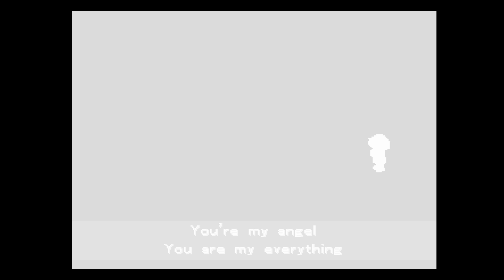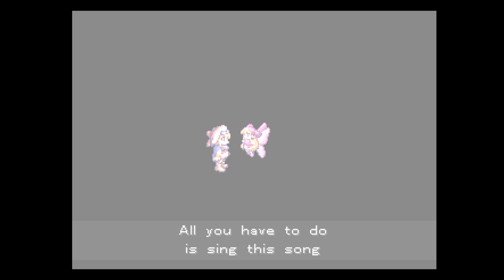Rhapsody: A Musical Adventure - Part 19 | Kururu's Dream (with commentary) PS1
Title:
Rhapsody: A Musical Adventure

Developer:
Nippon Ichi Software

Publisher:
Atlas USA

Platforms:

Playstation
Nintendo DS
Nintendo Switch
Windows